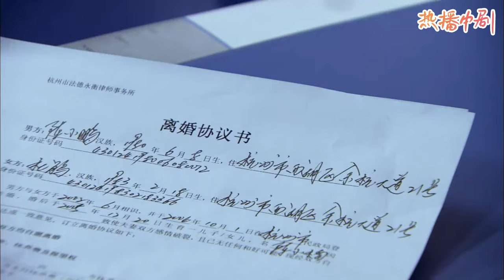MULTI SUB【恋爱日记20】丈夫不愿和妻子离婚又想要小三，哀求妻子留下，妻子霸气甩出离婚协议逼他签字！|朴海镇、甘婷婷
LAXDL